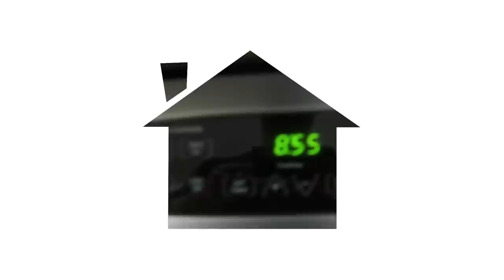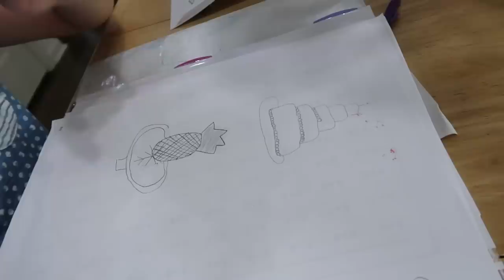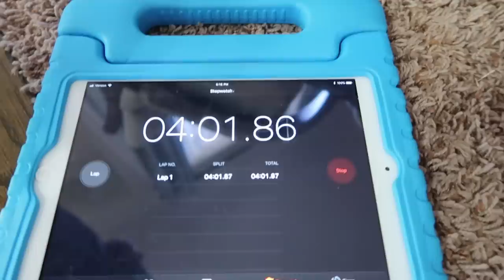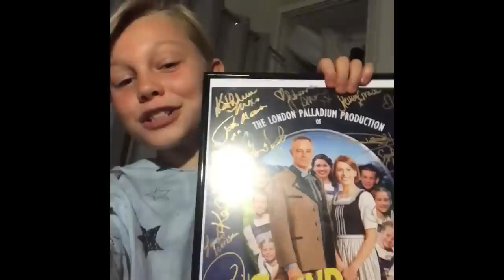😷CAVITIES?!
Musically: jhousesings